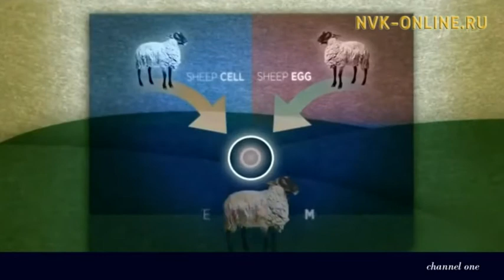Корейские ученые подарят Якутии клонированных собак